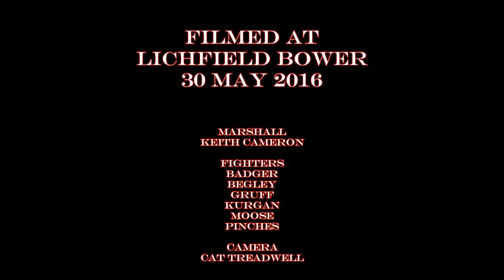Lichfield Bower (30/05/2016) - The Other Fights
Lichfield Bower - The Origins of the bower go back many centuries to the time of Henry II, England had no standing army and when the King needed troops to defend the realm he had to raise them by mustering all the able bodied men throughout the kingdom.

It was abolished in 1690 – except in Lichfield where the inhabitants decided that as they enjoyed Bower Day so much they would continue to observe it. And this they have done right up to this day, the Mayor inspects the men-at-arms with a procession through the streets, now it also includes the Morris Dancers and military bands, and this year, the Fighters of the UK Fed

To The Fight!